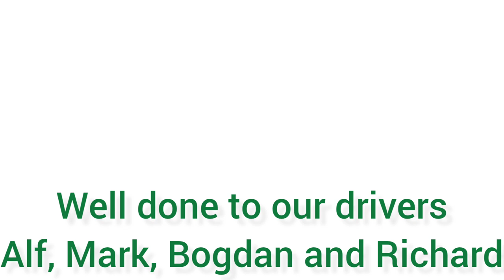Ambulance Aid Vlog Part 3 - Witamy w Polsce/Welcome to Poland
In the Third part of our Vlog, Bogdan takes us on a tour of the wonderful bridges of Poland and we reach our destination. Warning - contains driving lessons.

Weʼre raising £25,000 to fund the purchase of ex-NHS ambulances and drive them to Poland stocked with donated medical supplies for transfer to Ukraine.

Alf Rajkowski, Mark Pritchard-Jeffs and their co-drivers, Bogdan Letkowski and Richard Timmis, are driving 2100km across 6 countries - England, France, Belgium, Netherlands, Germany and Poland - to arrive by Thursday evening.

Tania Hébert, coordinator of Medical Aid Ukraine here in the Midlands, has been working around the clock with a team of volunteers collating medical supplies to fill the ambulances to the brim.